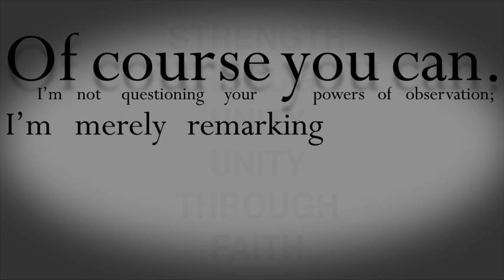V for Vendetta- Kinetic Typography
Project I had to do for my Motion Design class. Used a piece of my favorite part of V for Vendetta